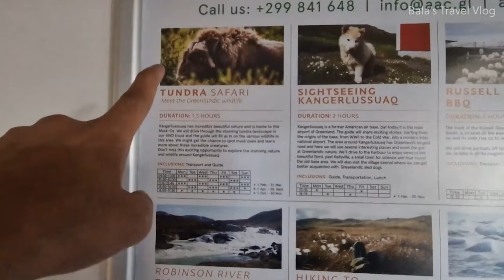Ice ல Trekking ஆ!! 🇬🇱 Ice Sheet trekking Greenland l BALA'S TRAVEL VLOG l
After landing at Kangerlussuaq airport, I went to Polar Lodge to drop my luggage and then to the World's 2nd largest ice sheet. On the way, the ride was excellent, seeing Reindeer,  Musk Ox, and Arctic birds. Having our lunch closer to the glacier was a fantastic feeling. Then we reached Ice Sheet after one one-hour drive from Kangerlussuaq. We trekked for ~5 hrs in the world's giant ice sheet next to Antarctica. We were the 1st Tamil YouTube channel to do a vlog on this arctic ice sheet. After having a mind-blowing experience on the ice sheet, we went to Rokluben restaurant for dinner.  We had exotic food, Musk Ox, which was delicious, and finally, we headed back to our lodge to sleep under the midnight sun and Rainbow.
Ice Sheet trekking Greenland.